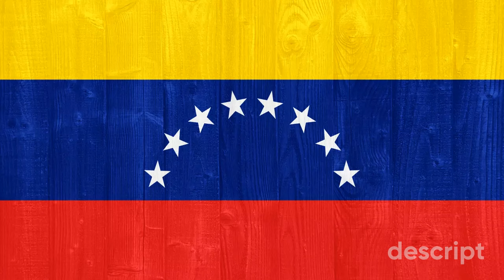Domingo de Cambio - Venezuela vota por Edmundo - Joropo Llanero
¡Bienvenidos a nuestro canal! Presentamos "Domingo de Cambio - Venezuela vota por Edmundo", una emotiva canción de joropo llanero que celebra la esperanza y la unidad del pueblo venezolano en un día histórico de elecciones. Acompáñanos en este viaje musical lleno de orgullo y tradición, donde el sonido del arpa, cuatro y maracas resuenan con fuerza.

Letra de la canción:

Verso 1:
Este 28 es domingo,
yo salgo con gran fervor,
junto a mi familia unidos,
por Venezuela y su amor.

Estribillo:
Es domingo de cambio,
la voz y el grito profundo,
es 28 la fecha,
con Venezuela y Edmundo.

Verso 2:
El llano canta esperanza,
el pueblo quiere luchar,
por un futuro radiante,
por la patria y la paz.

Puente:
Las montañas y llanuras,
los ríos y el litoral,
se levantan con firmeza,
por un sueño sin igual.

Outro:
Juntos en esta jornada,
el corazón va a brillar,
por mi Venezuela amada,
que siempre vamos a amar.